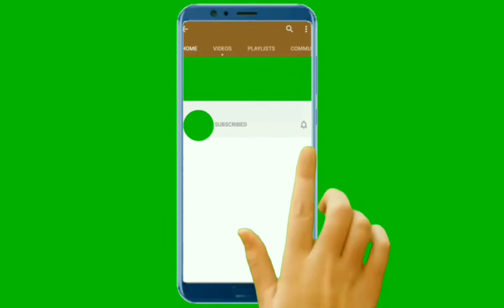MAKING CUP WITH COLOUR PEPAR | DIY CUP | SELF FIGHTER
Onam video
Bottle art
Pepar craft
Challenge ...Etc...
On my channel go and watch it..& support